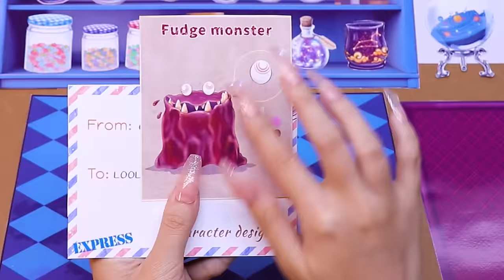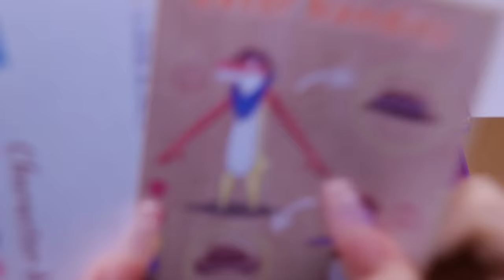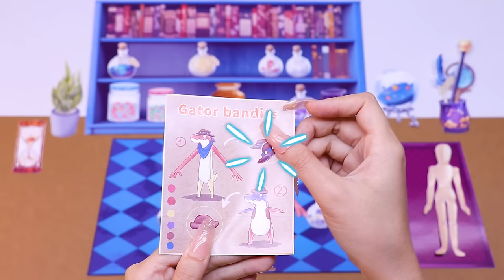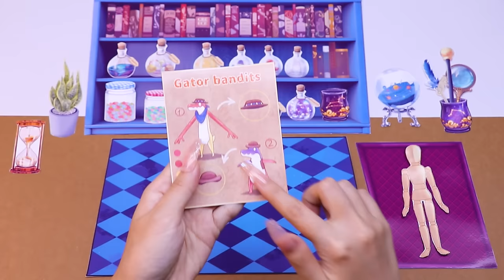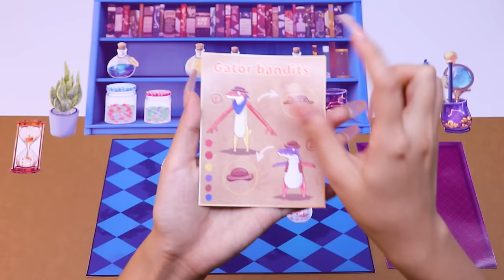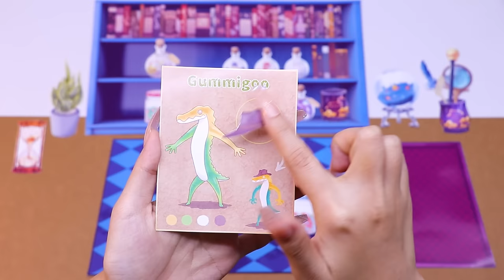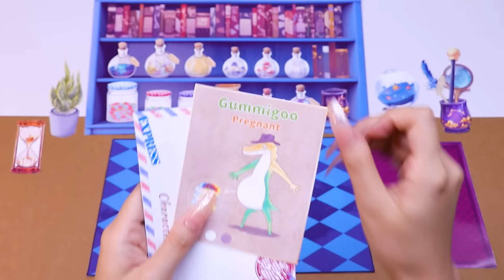The Amazing Digital Circus 2 | Princess Loolilalu created Gummigoo but...is pregnant??!